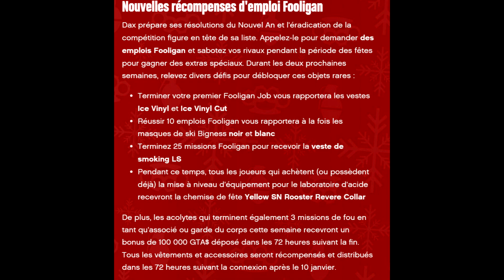RÉCUPÉRER LES ITEMS UNIQUES DE "FOOLIGAN JOB" (DLC DRUG WARS)